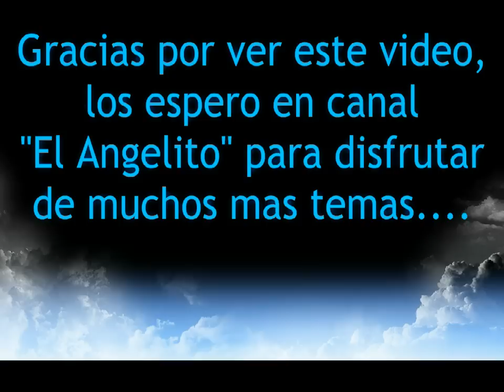Energia con sal e imanes ( Fake o verdadero ? )--Energy Express salt (Fake or real?)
Energia con sal e imanes...verdadero o fake? en este video lo podra saber o no... depende de sus conocimientos sobre energia libre o su poder de observacion, no intentar hacerlo sin antes consultar en los comentarios, niños : ni lo intenten.
Energy Express salt ... real or fake? in this video you may know or not ... depends on their knowledge of free energy or power of observation, not trying to do it without asking in the comments, kids: do not even try.